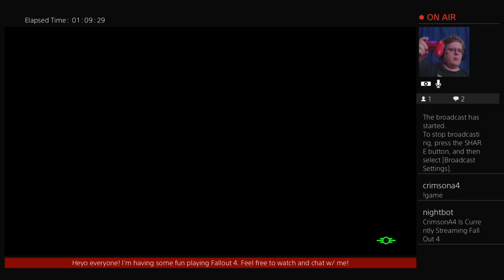RAWs - Fallout 4 Part 06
This is a raw stream of my First Playthrough of Fallout 4 on my Playstation 4 streamed to Twitch.  Enjoy the show and please come watch me stream live on Twitch Mon thru Thurs 2PM to 6PM PST!